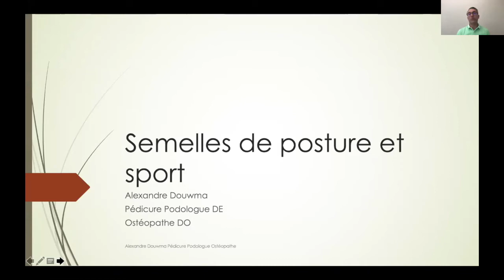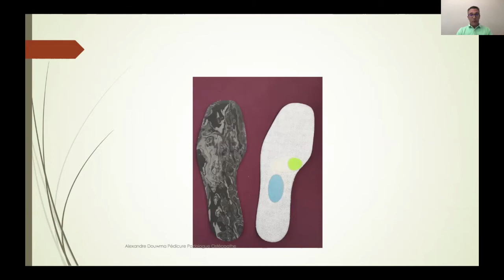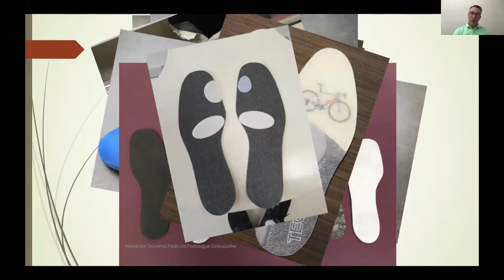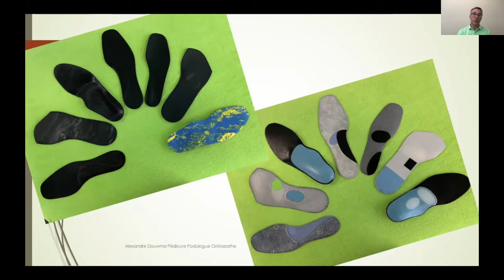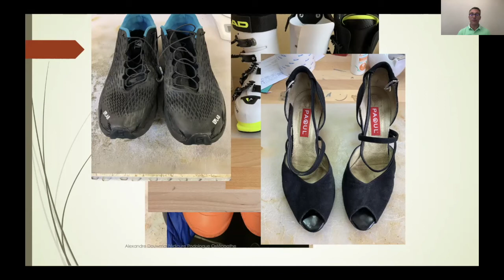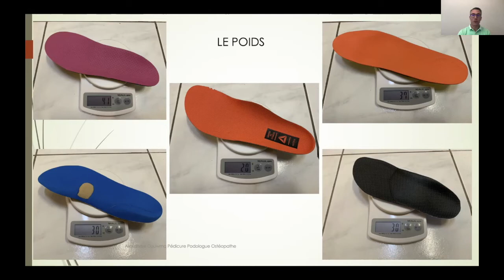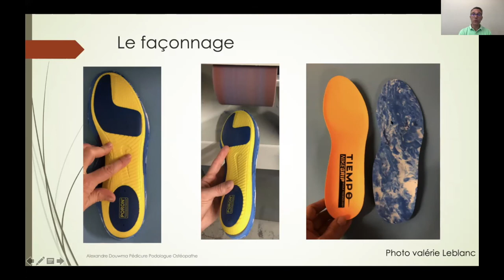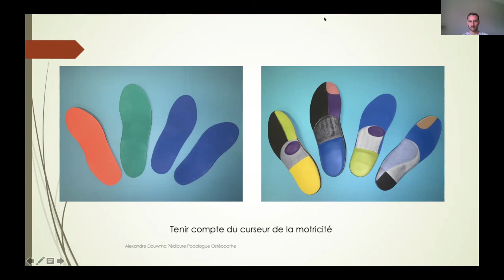E-salon Podologie : Semelles de posture et sport